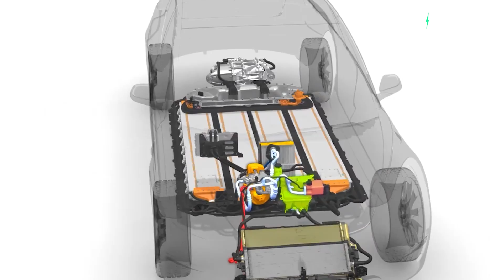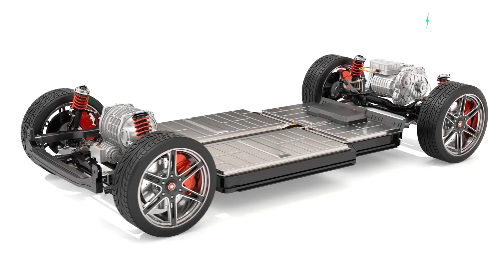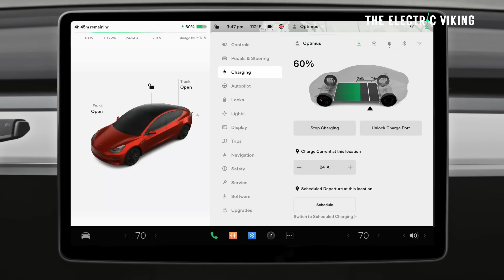No, you don’t need to replace Electric Car Batteries in 10 years time